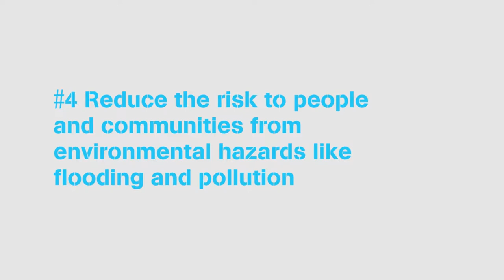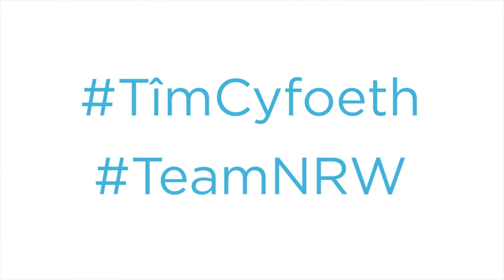Sian Williams BILINGUAL